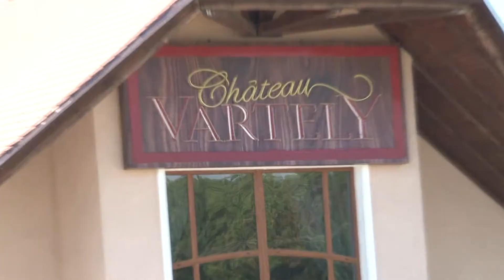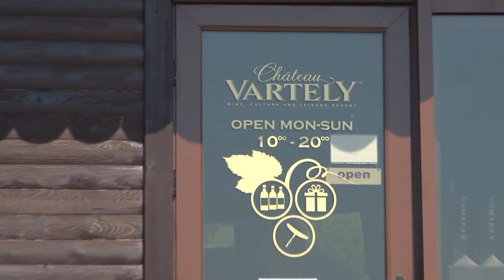servicii 069357341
servicii filmare  poze  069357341 muzica moderatoare